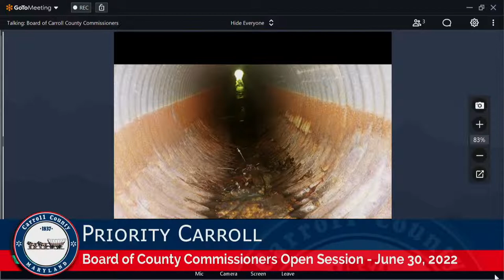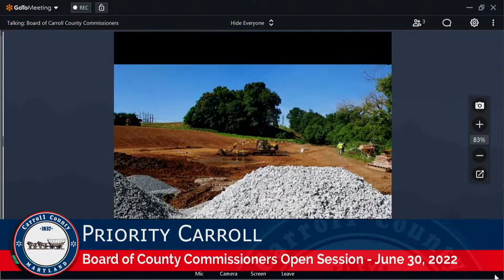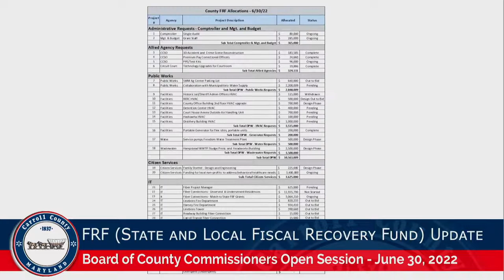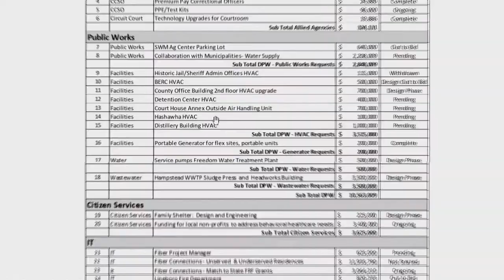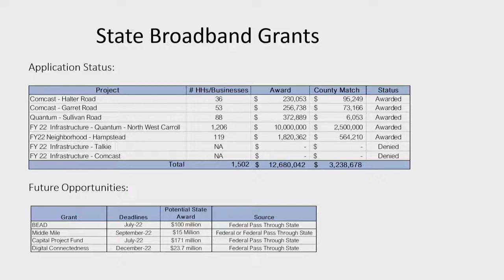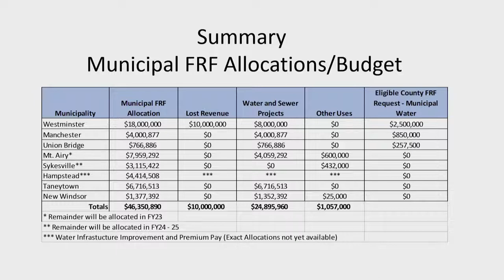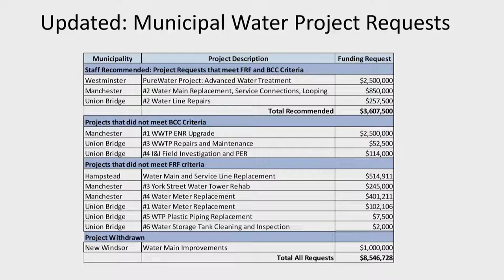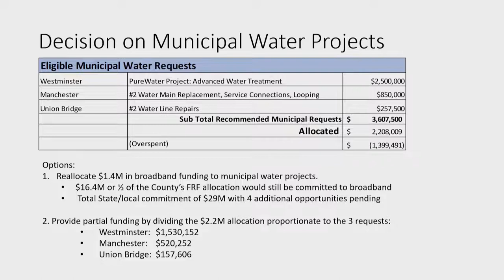Board of Carroll County Commissioners Open Session, Thursday, June 30, 2022